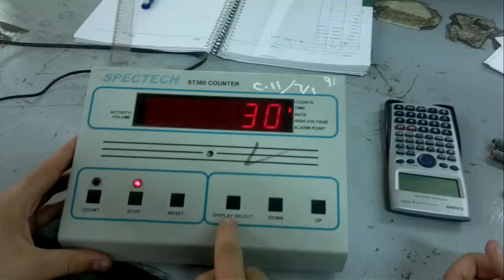physics lab ( G.M counter ).mp4